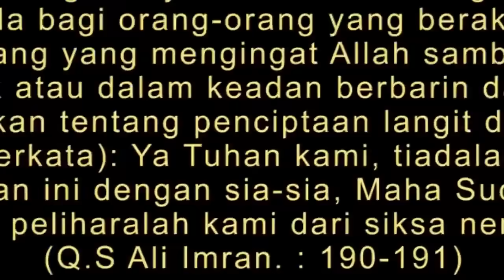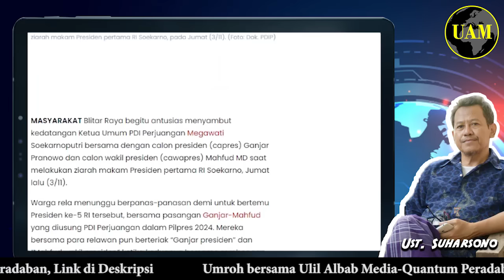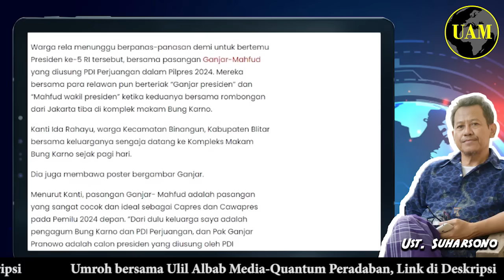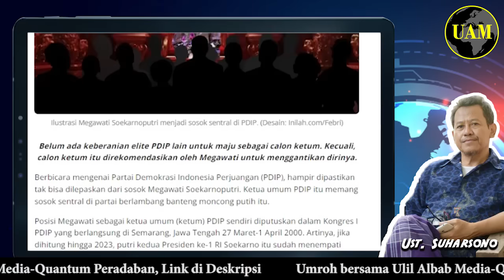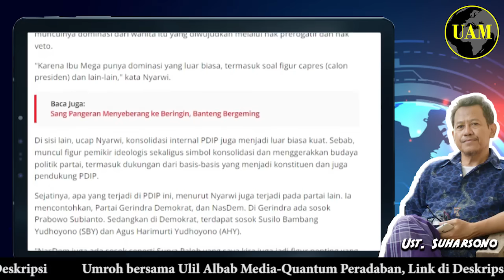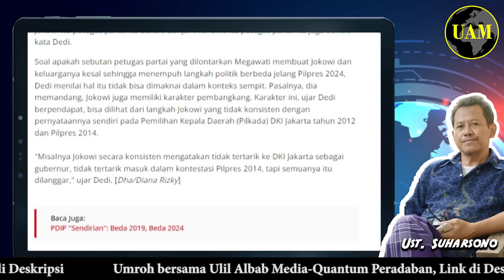Buah Duku Buah Manggis...!! Mega Minta Menangin Ganjar, He..he...he; Ibu-Ibu Pilih Pak Anies...?!